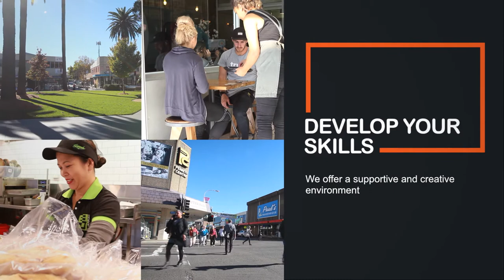Exciting Opportunities in Penrith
Penrith City Council’s Place Management Department has two exciting new positions with an emphasis on facilitating relationships and activating places with business, residents, property owners and other levels of government.

The City Engagement Officer oversees a broad range of activities including the revitalisation of the Penrith City Centre, St Marys Town Centre and Kingswood trading area with a focus on active relationship management with all partners. The position will be responsible for the design and delivery of innovative engagement processes to create vibrant, welcoming and safe places and will also oversee the delivery of the objectives set down in Council’s Community Strategic Plan.

The City Projects Officer will coordinate and deliver key projects and initiatives in identified places that will build on Council’s vision for revitalised and vibrant city centres. The City Projects Officer will support programming of current and proposed public spaces in the centres, bringing ideas to fruition by liaising with partners and actively engaging with the community. The City Projects Officer will drive delivery of a range of actions to support the development of the night time economy in Penrith.